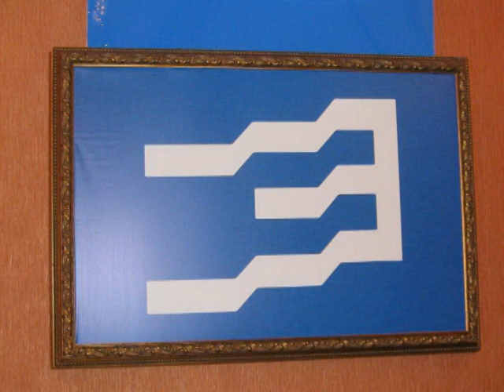"ЭСКИЗ" - ДВИЖЕНИЕ ВВЕРХ